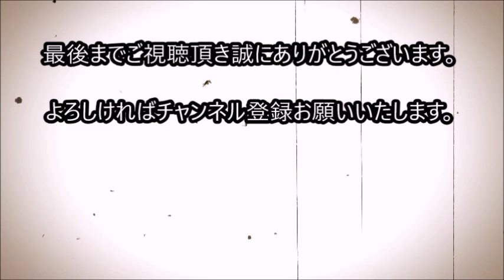『最も孤独な犬』と言われた理由とは・・・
犬のヘクターは、2017年10月にシェルターに入りました。

それから一年半以上経った今も、
新たなもらい先は決まっていません。

イギリスメディアでは、ヘクターは
「イギリスで最も孤独な犬」として報道されました。

続きは動画・・・

関連動画

木から落ちて大ケガをしたリスの赤ちゃん。母親にも見捨てられ、もう助からないと思われたが...